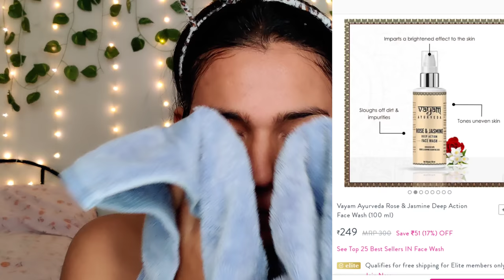Under 300|| Affordable Oily Acne pron skincare Routine|| Malayalam Youtuber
Vayam Ayurveda Skin Purifying Face Pack concocted with Turmeric Powder and Fuller's Earth Powder (40 g)
Good Vibes Plus Skin Glow + Oil Control Serum - Tea Tree + Mulberry (30 ml)
Everyuth Naturals Exfoliating Walnut Scrub With Nano Multi Vit A (100 g)
Lotus Herbals Alphamoist Alpha Hydroxy Skin Renewal Oil Free Moisturizer (170 ml)

Music
Beat your competition-Vibe tracks
Copyrightfree song...

However , sponsored or not sponsored, if you know me, and have been following my content,I have been always honest about every product I have tried...